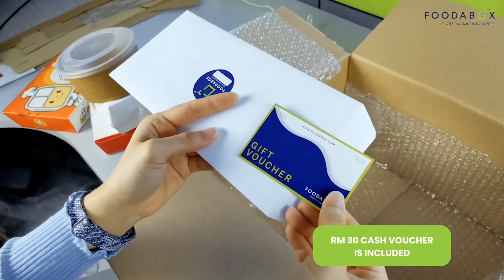HOW TO GET YOUR FREE SAMPLES FROM FOODABOX ?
Here's how !